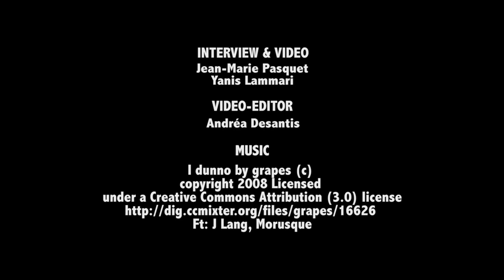Youssef Ben Hayoun (27), "Young people have to believe in their hidden talent", Sport & Culture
Youth ID team met Youssef Ben Hayoun (27), actor, model and high-level sportive. He shared us his background, his today's role and his vision about Moroccan youth.